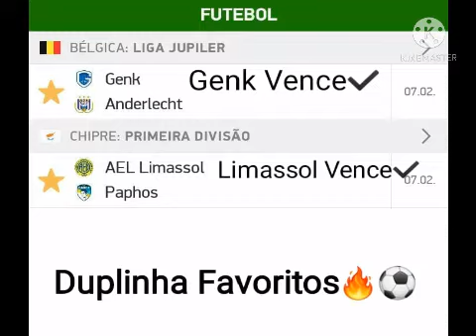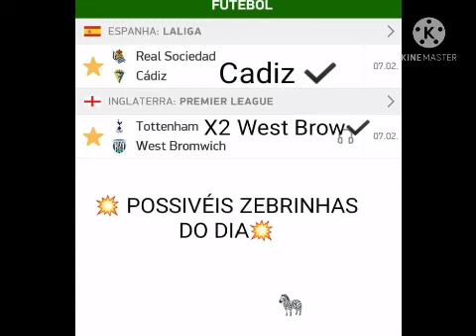Palpites de Hoje 07/02/2021 ( DOMINGO)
- E ai Galeraaa .. Muitos Greens por ai ? Espero que Sim ! Espero também que esteja acompanhando e curtindo o Canal! Todos os Dias temos os melhores Palpites pra Ambas Marcam..Over..Favoritos e Zebrinhas Também!! Tamo junto ! 👊 Tradeesportivo. Apostasesportivas. Gren. Futebol. Soccer. IgorTrade. Vamoquevamo!! 👊💥⚽💰 SEGUE O LINK DO MEU GRUPO DO WHATSAPP